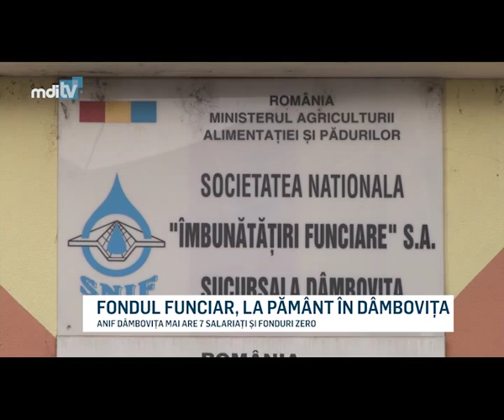FONDUL FUNCIAR LA PAMANT IN DAMBOVITA